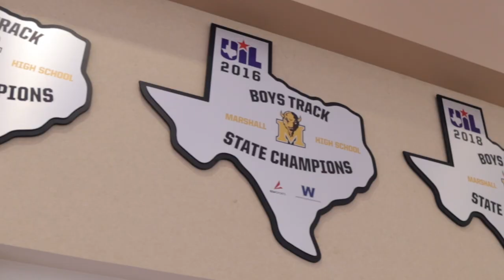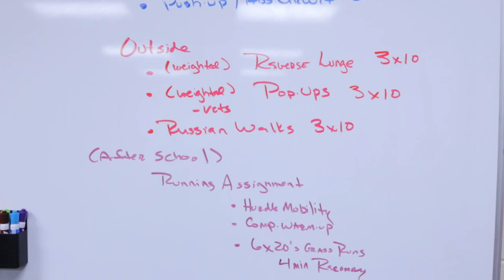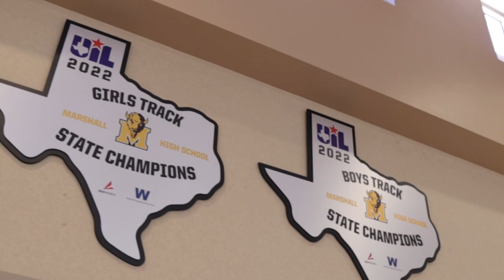How Does This School DOMINATE the State of Texas?!!!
Tune in for a behind-the-scenes look at the reigning 5A boys and girls Texas state champions Fort Bend Marshall High School. Fort Bend Marshall is a premier track and field program led by Lloyd Banks and Shahira Ehiemua. Marshall looks to build on their dynasty with a new group of athletes as they chase another state championship. But everyone knows champions are built in the fall.